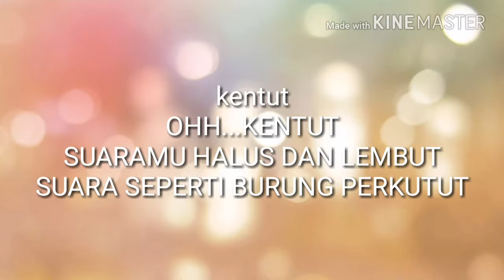Puisi kreatif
Berbau bila cuma ditonton wangi jika di comment